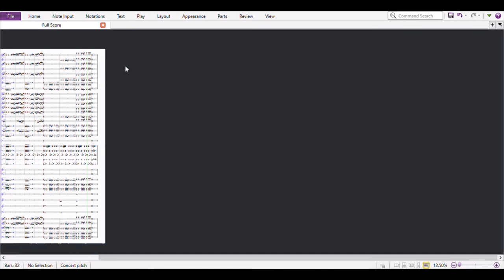Ironman 2 Mark 5 suit up | John Dabney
Ironman 2 Theme
Composed by John Dabney
Arranged by Ofentse Dimpane.

Bye!